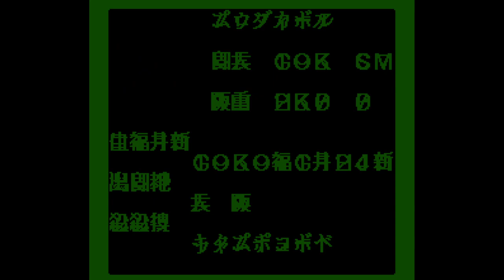Superstar Pro Wrestling - Nintendo Entertainment System - Intro & Title Screen